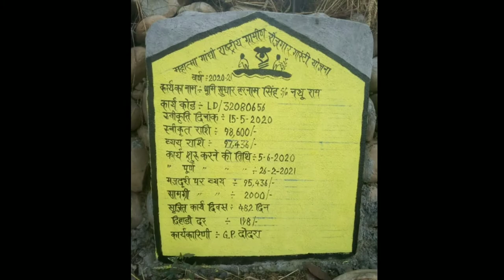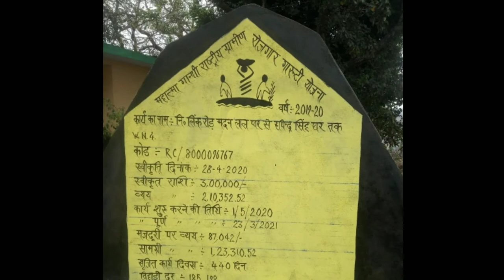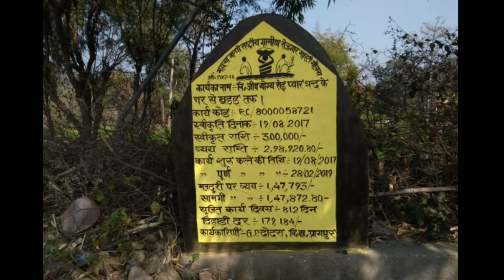Mnrega Hei to mumkin h part 4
Gram Panchayat · Data Entry - Registration,Work allotment ...
nrega.nic.in › netnrega › state_html › wrk_cat_freeze › CywbTeQ
land devlopment#pucca floor urain pitt#road#mnrega